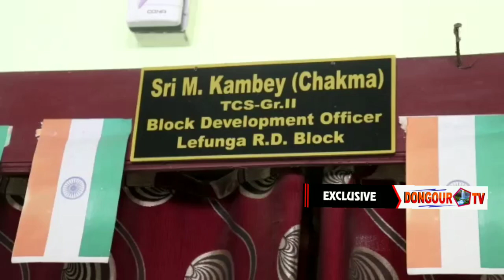KWTAL CHAIRMAN TEI KWTALL MEMBER BAI ROKNO LEFUNGA BLOCK BDO BAI MALAI REKHA MDC_MG_RUNIEL_DEBBARMA